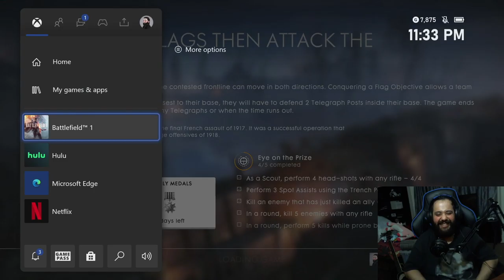IAmScurge Live! Battlefield 1! 2022-07-19